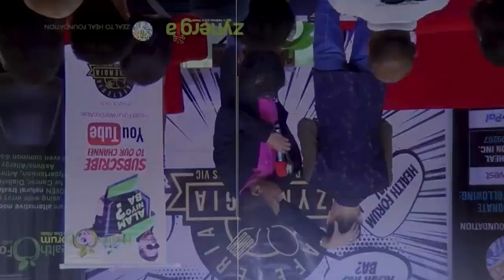Alam Niyo Ba? Episode 317⎢‘What Can You Do To Help An Injured Person?'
Ano nga ba ang maari mong maitulong sa taong nagkaroon ng injury?